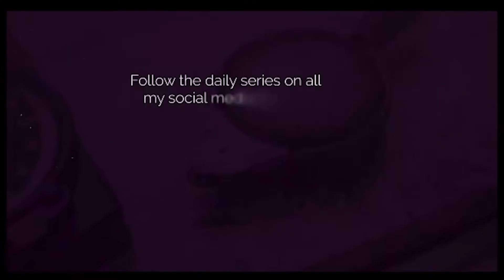100 DAYS OF WISDOM, DAY 93. TOP 10 PRINCIPLES FOR FAMILY RESET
TOP 10 PRINCIPLES FOR FAMILY RESET
3. FAMILY STRUCTURE

Buy Family Reset
This book contains the wisdom to help healthy families maximize their potential and achieve their greatest vision as well actionable knowledge required to restore a dysfunctional home.